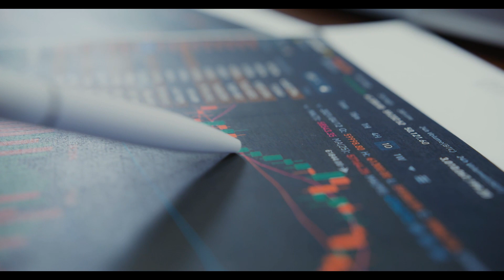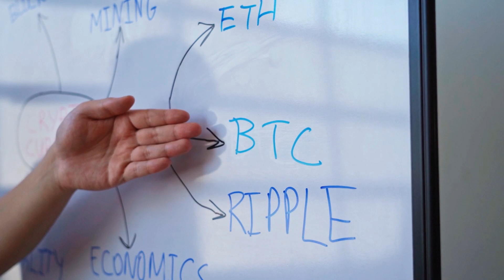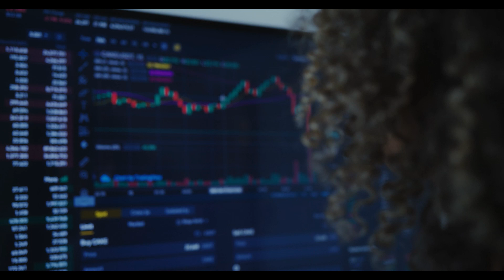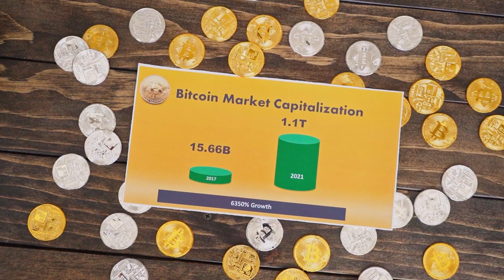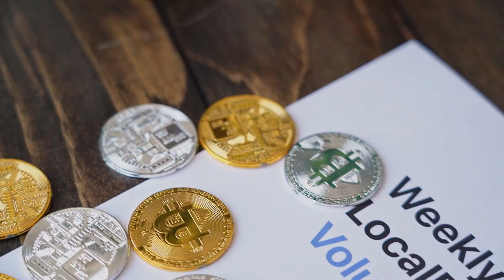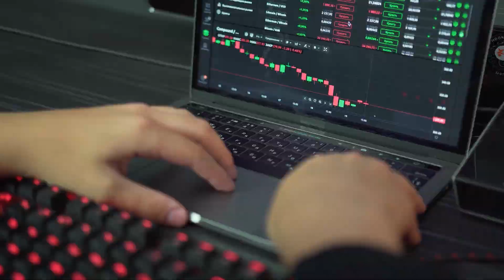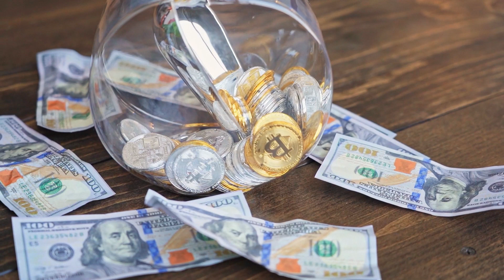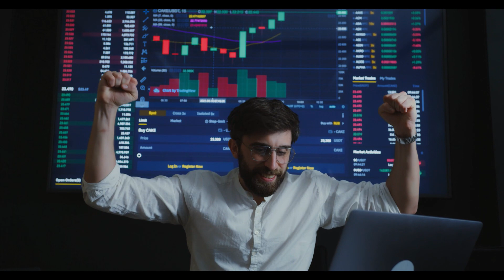XRP Is Now OFFICIALLY Backed By Gold! XRP To $65000! (Xrp News Today)